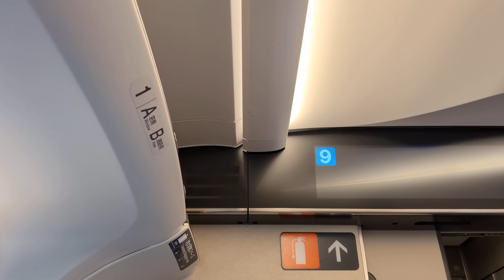浜松工場へGOツアー 車内アナウンス2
車内アナウンスです